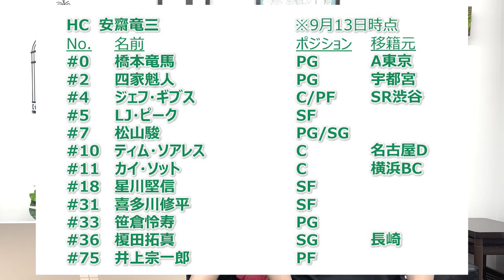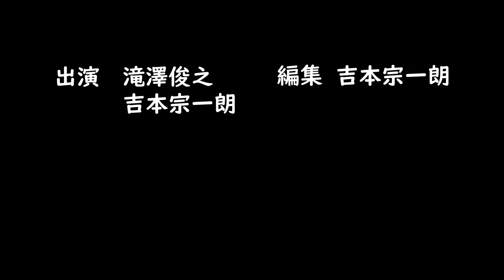【ロスター分析】安齋HCバスケで舞台はB1へ！初年度最高勝率を目指す！Bリーグ2024-25ロスター紹介 越谷アルファーズ編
「2for1のロッカールーム」では選手の独占インタビューやYouTubeでは公開していないインタビューの未公開シーンを含めた動画など、メンバー限定のコンテンツをたくさんアップしています！また、毎月メンバーと交流するオンライン座談会などを開催しています。

Basketball and Beansオリジナルグッズ購入はこちら

2for1のYoutubeチャンネルでは動画の広告スポンサーを募集しています。企業でも個人でも2for1の動画内に広告を掲載できます。また、2for1で一緒にバスケの発信をしていく仲間も探しています。

〒104-0061　東京都中央区銀座1-22-11　銀座大竹ビジデンス2階　株式会社2for1宛

●人気の動画

【再生リスト】